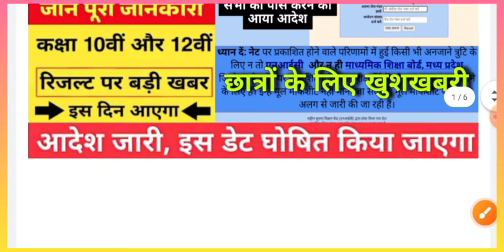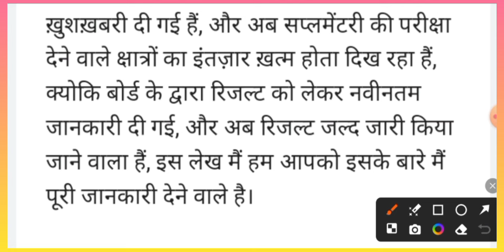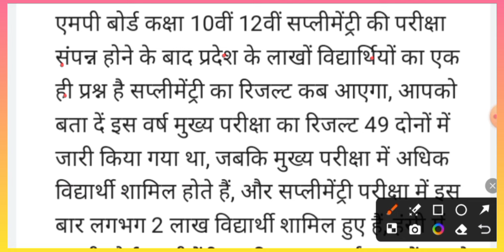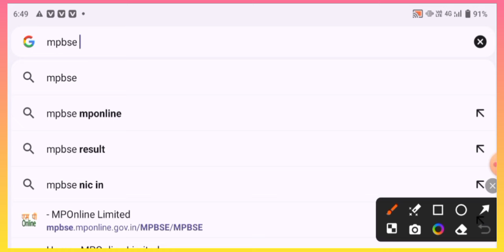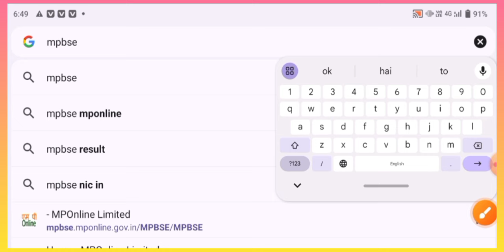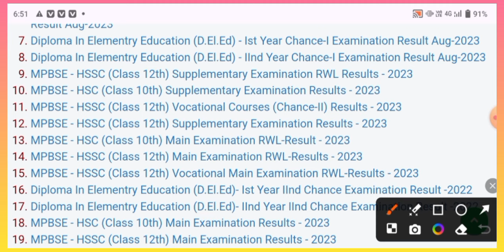MPBSE Supplementary Exam Result 2024/10th & 12th/इस दिन आयेगा रिजल्ट/पूरक परीक्षा रिजल्ट कैसे देखें?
नमस्कार दोस्तों, आज की वीडियो में हम आपको बताएंगे माध्यमिक शिक्षा मंडल, मध्यप्रदेश द्वारा आयोजित कक्षा 10वीं और 12वीं पूरक परीक्षा (सप्लीमेंट्री) – 2024 के बारे में!

रिजल्ट चेक करवाने के लिए अभी टेलीग्राम चैनल join करें!

पूरक परीक्षा में फेल छात्र क्या करें?
एमपी बोर्ड पूरक परीक्षा 2024 रिजल्ट कब आएगा
एमपी बोर्ड पूरक परीक्षा 2024 रिजल्ट कैसे देखें
mp board supplemantary result kab aayega 2024
cg supplementary result 2024
cg 10th supplementary result
mp board supplementary result
cg12th supplementary result date
cg board purak exam result 2024
cg board supplementary result kaise dekhe
cg board supply result 2024
cg supply result big news
copy checking 2024 board
mp board result 2024
mp board supplemantary ka result kab aata hai
mp board suppementary exam copy checking news today
result 2024
supplementary ka result kaise dekhe 2024
mp board 12th supplementary result date 2024
mp board 10th supplementary result 2024
mp board 5th supplementary result date 2024
mp board 5th supplementary result 2024
class 10 th result
class 12th supplymentry result
class 10th result
class 10th supplementary results
कक्षा 10वी रिजल्ट फिक्स डेट।
कक्षा 10वी रिजल्ट केसे चेक करे
कक्षा 10वी रिजल्ट घोषित
mp board supplymentry result
supplementary result 2024 kab aaega
supplementary result 2024 class 10th
purak pariksha 2024 ka result kab aaega
supplementary result kab aaega 2024
supplementary result 2024 class 12th
how to download supplementary exam result 2024
class 12th supplementary exam 2024 result date
10th class supplementary exam 2024 result
date
mp supply result big news
mp board supply result 2024
mp board ruk jana result 2024
mp board supplementary result kaise dekhe
mp board purak exam result 2024
mp 12th supplementary result date
mp 10th supplementary result
mp supplementary result 2024
2023 supplementary exam mp board result date
result date supplementary exam 2024
supplementary exam 2024 mp board result kab aaega
class 10th and 12th supplementary exam 2024 result date
10th and 12th supplementary exam 2024 result mp board

mp board supplementary result 2024 kaise check Karen
MPBSE 10th & 12th supplementary result 2024
10th class supplementary result 2024
12th class supplementary result 2024
purak pariksha 2024 result
how to download mp board supplementary result 2024

mp board 10th & 12th supplementary results 2024

Check Directly Link 🔗